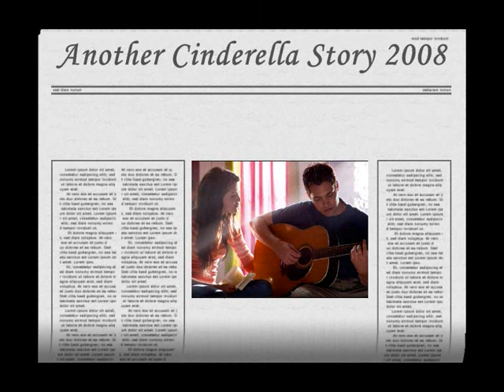The Ultimate Romantic Movies Of All Times 4/7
(LIST ADDED (finally) :-))!!!)
Hi guys, again! :D ,after receiving so many ideas about other Romantic Movies, I finally decided to put together another, hopefully last (for a long time , LOL) video. It's a mix of ROMANTIC DRAMAS & ROM.COMEDIES.
ABOUT THE MOVIES INCLUDED: Again, they are in alphabetical order to make it easier for you.  :-) Some of the them are less known than others & some have even sad ending but I guess as long as it's Romantic, most of you won't mind.
THANK YOU to ALL of YOU who had given me ideas about some of these movies. I'm counting on you guys & I couldn't have done it without you!!!
I hope you enjoy this video as much as the other 3! If this is the first of my Romantic videos you've watched, and you haven't found what you were looking for, look on my channel for the other three, I'm sure you will find something that you like. lol
LIST OF MOVIES FOR 4/4:
A CINDERELLA STORY (2004)
A GOOD YEAR (2006)
ALONG CAME POLLY (2004)
ALWAYS (1989)
ANOTHER CINDERELLA STORY (2008)
ARMAGEDDON (1998)
AS GOOD AS IT GETS (1997)
BECAUSE I SAID SO (2007)
BLIND DATE (1987)
BROWN SUGAR (2002)
CAKE (2005)
CHASING DESTINY (2004)
CHASING LIBERTY (2004)
CHEATIN HEARTS (1993)
CHILDREN OF A LESSER GOD (1986)
CHRISTMAS IN CONNECTICUT (1992)
CONFESSIONS OF A SHOPAHOLIC (2009)
COYOTE UGLY (2000)
CURLY SUE (1991)
DANGEROUS BEAUTY (1998)
DAVE (1993)
DOC HOLLYWOOD (1991)
DONT GO BREAKING MY HEART (1999)
DOWN TO EARTH (2001)
DR. T & THE WOMEN (2000)
DYING YOUNG (1991)
FOR LOVE OR MONEY (1993)
FORGETTING SARAH MARSHALL (2008)
FORGET PARIS (1995)
GARDEN STATE (2004)
GIRL WITH A PEARL EARRING (2003)
GREAT EXPECTATIONS (1998)
GUESS WHO (2005)
ITS A BOY GIRL THING (2006)
JUST A WALK IN THE PARK (2002)
 H2O, JUST ADD WATER MOVIE (2007)
JUST DESSERTS (2002)
JUST IN TIME (1997)
KNOCKED UP (2007)
LAST CHANCE HARVEY (2008)
MOONSTRUCK (1987)
MR JONES (1993)
MR WONDERFUL (1993)
MUCH ADO ABOUT NOTHING (Shakespeare) (1993)
MY BEST FRIENDS GIRL (2008)
MYSTIC PIZZA (1988)
ONLY YOU (1992)
P.S. I LOVE YOU (2007)
PEARL HARBOR (2001)
RANDOM HEARTS (1999)
RUMOUR HAS IT (2005)
SHALLOW HAL (2001)
SHES ALL THAT (1999)
SHOPGIRL (2005)
SIDEWAYS
SLIDING DOORS (1998)
SOMETHINGS GOTTA GIVE (2003)
SOMEWHERE IN TIME (1980)
SWEPT AWAY (2002)
SWINGERS
THE ACCIDENTAL HUSBAND ((2008)
THE AGE OF INNOCENCE (1993)
THE AMERICAN PRESIDENT (1995)
THE COUNTERFEIT CONTESSA (1994)
THE FAMILY MAN (2000)
THE GIRL NEXT DOOR (2004)
THE HORSE WHISPERER (1998)
THE LADY AND THE HIGHWAYMAN (1989)
THE NEXT BEST THING (2000)
THE PRINCE & THE SHOWGIRL (1957)
THE PRINCESS AND THE BARRIO BOY (2000)
THE PRINCESS & THE MARINE (2001)
THE PROPOSAL (2009)
THEN SHE FOUND ME (2007)
THERES SOMETHING ABOUT MARY
TRIUMPH OF LOVE (2001)
TRULY MADLY DEEPLY (1990)
TWILIGHT
UNDER THE TUSCAN SUN (2003)
UNTAMED HEART (2003)
UP CLOSE AND PERSONAL (1996)
VALLEY GIRL (1983)
VALMONT (1989)
WEDDING DAZE (2004)
WHAT A GIRL WANTS (2003)